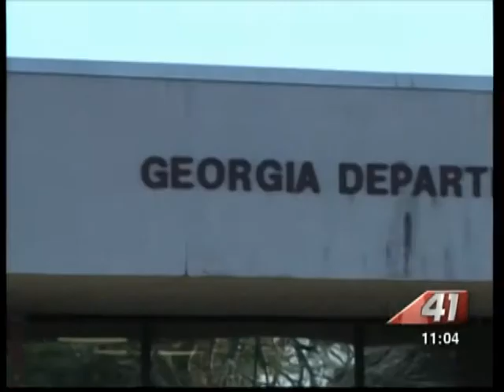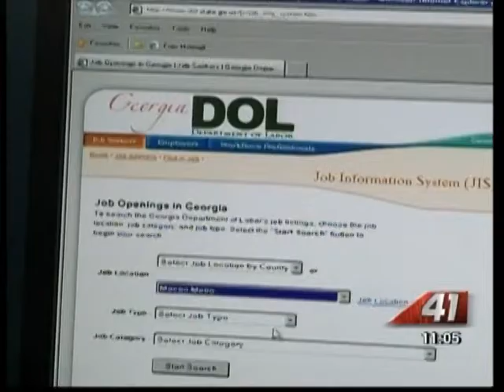41NBC/WMGT - Local Unemployment - 1.12.14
The unemployed in middle Georgia and across the nation now sit in a tough spot.